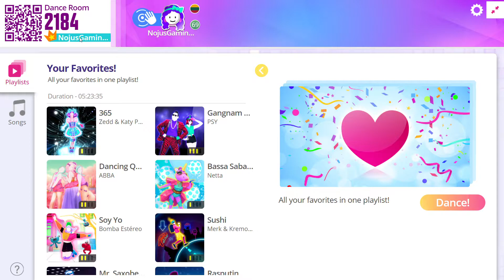Feel Special - TWICE - Just Dance Now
Come And Hangout On Twitch!